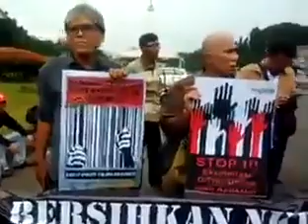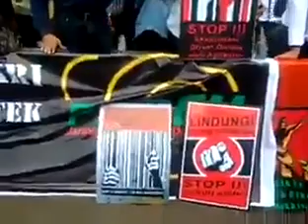29 September 2018